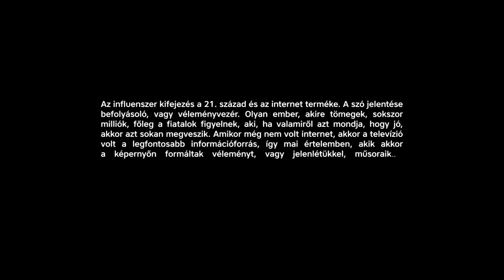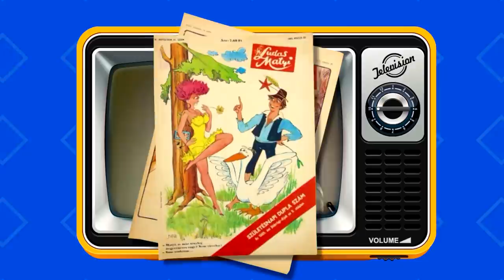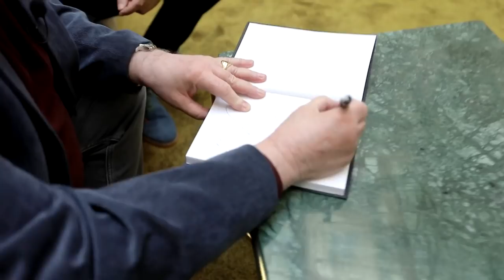Az első influenszerek | Második évad | GÁLVÖLGYI JÁNOS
Gálvölgyi János Magyarország egyik legnépszerűbb színésze. Évtizedek óta szerepel a színpadon és a televízióban. Legtöbbször a Thália Színházban, a Madách Színházban és a Játékszínben lépett fel. Jelenleg az Orlay magánszínházban és a Pintér Béla Társulat Marshall 56 című előadásában játszik. Televíziós paródiái és jelenetei több generáció számára is emlékezetesek az elmúlt évtizedekből.

Gálvölgyi Jánossal a paródiáin keresztül idézzük fel a magyarországi televíziós történelmet. Elmeséli, hogy hogyan kezdte ezeket a paródiákat, volt-e olyan, aki külön kérte, hogy készítsen róla, vagy volt-e, aki elzárkózott a Gálvölgyi féle görbe tükörtől. Szóba kerül a Kapcsoltam paródia Rózsa Györggyel, az Ablak paródia, és a zseniális Zenebutik paródia Juhász Előddel, a bukszusokkal és az élő adás varázsával. Kiderül, hogy Gálvölgyi néz-e ma paródiákat, vagy mémeket.

ÚJ EPIZÓD MINDEN HÉTEN CSÜTÖRTÖKÖN AZ AMC MIKRO ALKALMAZÁSBAN!